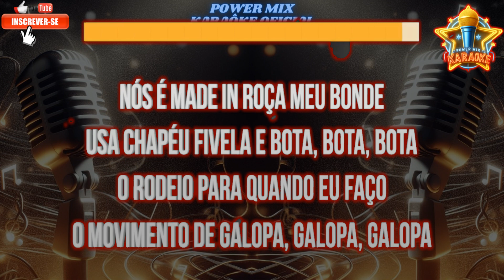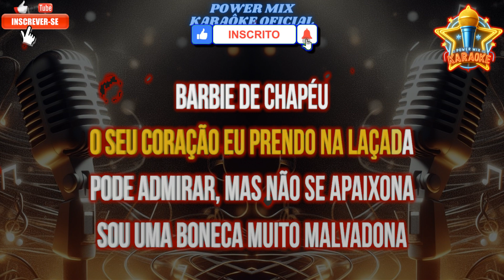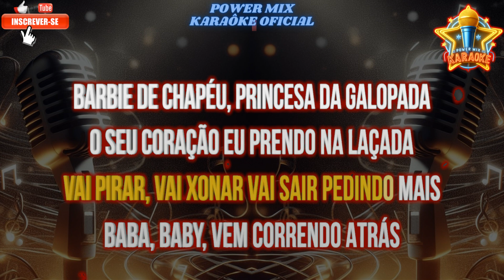Barbie de Chapéu - Melody, Paula Guilherme Karaokê - Power Mix Karaokê Oficial